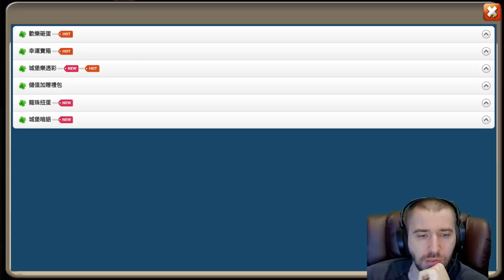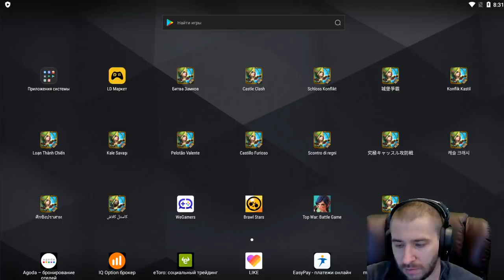ПУКНИ В ШАР -НОВАЯ АКЦИЯ \ НОВЫЙ ОСТРОВ \ МЭРИ И БАРД ЗА РОЛЛ \ БИТВА ЗАМКОВ \ CASTLE CLASH